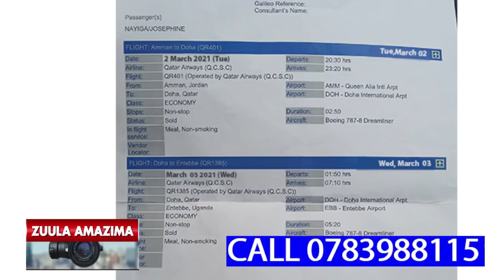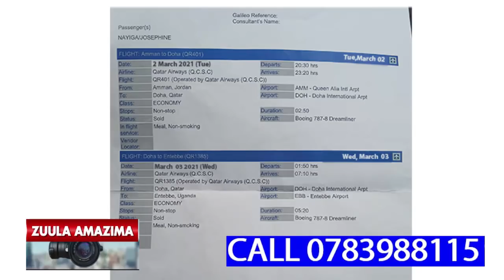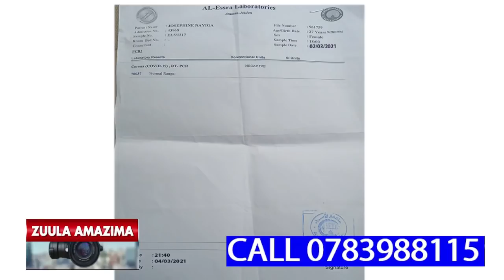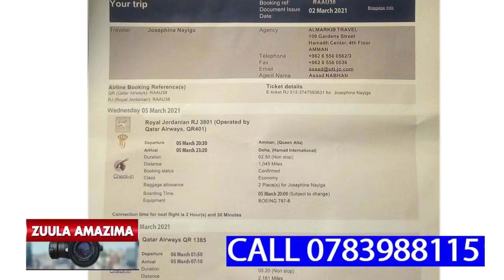OMUWALA EYAGYA EKILWADDE EKIKAMBWE E JORDAN ALOGYA,AGAMBYE NTI EKIMBE BAKIMUSINDIKIRA MU KAAPA